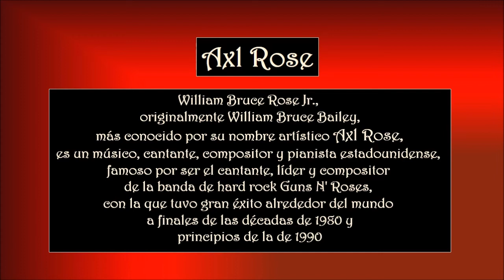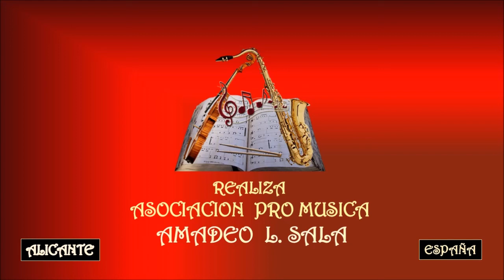AXL ROSE & ALICE COOPER - Under My Wheels - Asociación Pro Música AMADEO L. SALA.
William Bruce Rose Jr., originalmente William Bruce Bailey, más conocido por su nombre artístico Axl Rose, es un músico, cantante, compositor y pianista estadounidense. Es famoso por ser el cantante, líder y compositor de la banda de hard rock Guns N' Roses, con la que tuvo gran éxito alrededor del mundo a finales de las décadas de 1980 y principios de la de 1990.